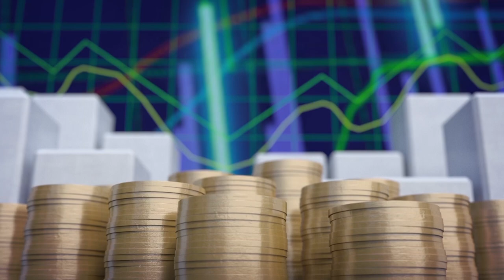Economía y Sociedad: Dengue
En este programa de Economía y Sociedad,  conversamos con la Dra. Adriana Troyo Martínez (profesora universitaria), sobre el dengue y otras investigaciones relacionadas.